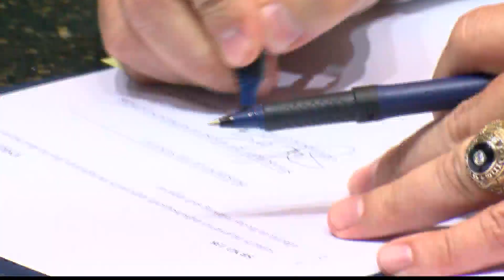Governor Edwards signs Katie Bug Law